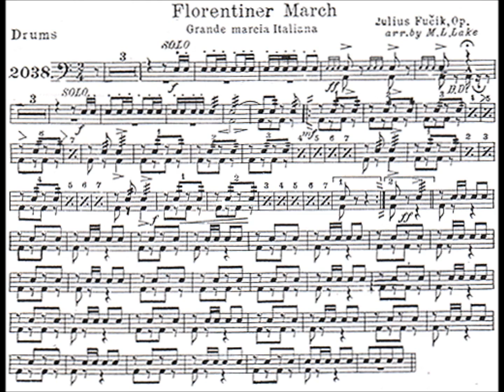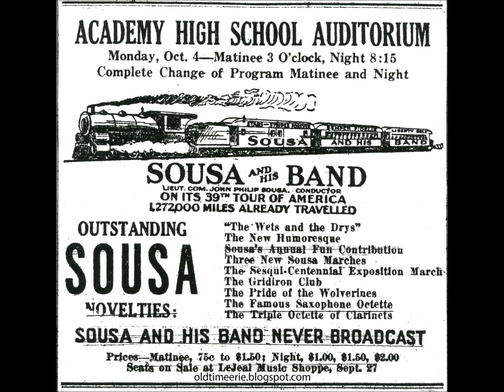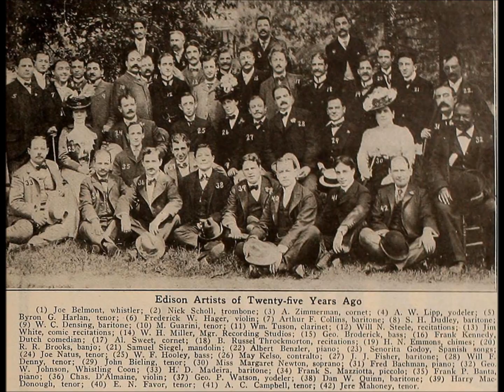Sousa's Band “Florentiner March” Edison Standard Record 10546 (1911)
During much of his adult life, John Philip Sousa was among the most important figures in American music.  He led an incredibly popular band that inspired young people throughout America to take up musical instruments.

At the turn of the twentieth century, he may have been the world's most famous living composer.  As the creator of 136 marches, many of them memorable, he earned the nickname "The March King."  Some of his non-march compositions enjoyed success, including songs and operettas.  Among the latter, El Capitan (1896) was especially popular.  He was the author of a novel, The Fifth String (Bobbs-Merrill Company, 1902), and an autobiography, Marching Along (Hale, Cushman & Flint, 1928).

He was born on November 6, 1854, in Washington, DC, to Antonio and Elizabeth Sousa.  His mother lived long enough to see her son achieve great fame, during in her Washington, DC, home on August 23, 1908.  He played violin in a number of orchestras prior to assuming, at age 26, the post of U. S. Marine Band director in 1880, a position he held until 1892.

The first recordings associated with Sousa were made by the U. S. Marine Band in 1890.  It was not the full band since recording technology at the time could accommodate little more than a dozen players.  It recorded at least 229 titles for Columbia by the summer of 1892.

The conductor left the band on August 1, 1892.  He had started forming his own band, which by July had been engaged for the October dedication of Chicago's Columbian Exposition.  Patrick Gilmore died on September 24, which created a rare opportunity to hire great musicians.

This death also left a void that Sousa could fill.  Gilmore's Band had been the nation's most popular band.  Another important bandleader, Carlo Alberto Cappa, died in early 1893.  Sousa was clearly the most important figure in the band world.

The new band was at first called Sousa's New Marine Band but this name was short-lived due to objections by the U. S. Marine Band.  It was renamed Sousa's Grand Concert Band.  Records identify the ensemble simply as Sousa's Band.

Sousa recruited more than a dozen musicians, including Herbert L. Clarke, from Gilmore's Band after the bandmaster's death.  This was bold.  D. W. Reeves, the new leader of Gilmore's Band, denounced the New Marine Band in the Musical Courier of March 15, 1893.  Such publicity did not hurt Sousa, who had secured important engagements immediately.

James R. Smart's The Sousa Band: A Discography (Library of Congress, 1970) lists over a thousand recordings credited to Sousa's Band.  It also lists records made in the early 1890s by the United States Marine Band--that is, it lists records made by the ensemble during the period when Sousa headed the band.  Sousa himself was not present at these sessions.

His famous name brought much-needed prestige to the fledgling recording industry, and he was presumably paid well for this (certainly band members would have welcomed the supplementary income), but Sousa must have concluded that records brought no prestige in return since he openly expressed disdain for the medium.

"The Menace of Mechanical Music" is the title of an article he wrote for the September 1906 issue of Appleton's Magazine, and it contained this line: "Canned music is as incongruous by a campfire as canned salmon by a trout stream."

It is understandable if Sousa in the 1890s viewed records with such contempt that he declined to conduct during sessions.  Recording and playback technologies were decidedly crude throughout that decade.  Brown wax cylinders and Berliner discs hardly did justice to Sousa's Band, whose concerts thrilled audiences.

By 1906, technology had advanced significantly, but records still could not deliver the rich sounds of live performances (companies naturally stressed that record buyers could hear Sousa's Band in their homes at any time, which is a worthwhile point never addressed by Sousa).